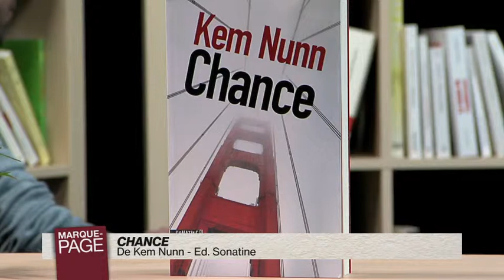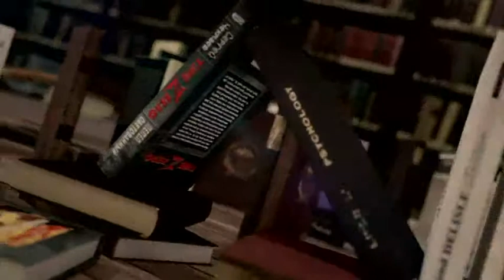MP 2017-03-22-087-003048BDD2D9.mp4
Payot - Marque Page - Kem Nunn - Chance